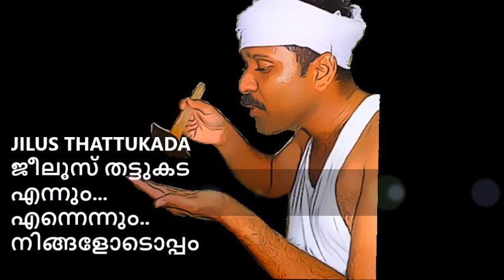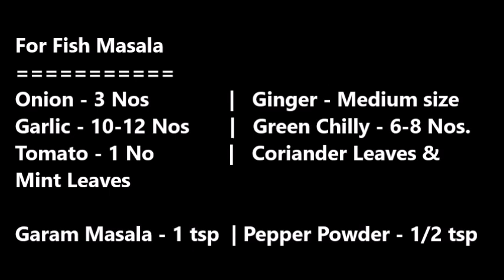പെരുന്നാള്‍ സ്പെഷ്യല്‍ മീന്‍ ബിരിയാണി | EID SPECIAL BIRIYANI | HOW TO MAKE KERALA FISH BIRIYANI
വളരെ രുചികരമായ മീന്‍ ബിരിയാണി എങ്ങനെ തയ്യാറാക്കാം എന്ന് നമുക്ക് ഇന്നത്തെ വീഡിയോയില്‍ കൂടി നോക്കാം. എല്ലാരും ട്രൈ ചെയ്യണേ.

നേരത്തെ നമ്മുടെ ചാനലില്‍ കുക്കര്‍ ബിരിയാണിയുടെ റെസീപ്പി വീഡിയോ ഇട്ടിരുന്നു. ലിങ്ക് താഴെ കൊടുക്കുന്നു. കണ്ടിട്ടില്ലാത്തവര്‍ അത് കൂടി കാണാന്‍ മറക്കല്ലേ.